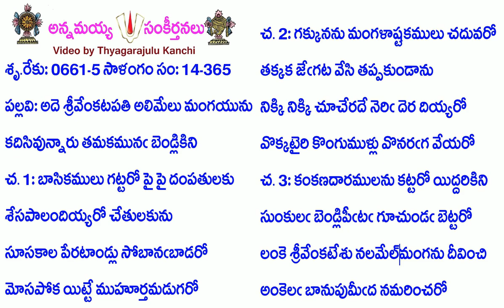Book14-Song365A-6195-అదె శ్రీవేంకటపతి అలిమేలు మంగయును-ade śrīvēṅkaṭapati alimēlu maṅgayunu